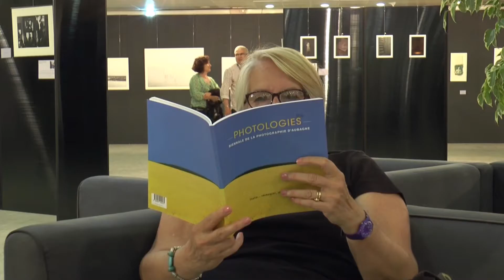Photologies célèbre les photographes italiens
[ Photologies / Biennale de la photographie d’Aubagne ]

Du 27 avril au 12 mai,  les plus grands photographes italiens - Franco Fontana,Gianni Berengo Gardin ou encore Luigi Ghirri, sont à l'honneur à Aubagne avec la magnifique exposition « Italia…immagini immaginate » qui présente près de 170 photos issues de leurs collections à l'Espace Bras d'Or.